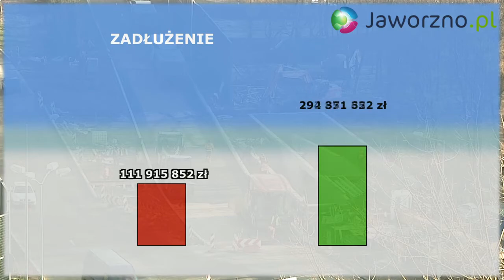Tajemnice miejskiej kasy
Miasto Twarzą Do Autostrady, Gospodarcza Brama Śląska, Rynek Od.Nowa -- rozwój Jaworzna trwa, ale inwestycje kosztują. Lwia część rocznego budżetu poświęcona jest również polityce społecznej i poprawie bezpieczeństwa. Jak więc prowadzone projekty wpływają na stan miejskiej kasy i jak oceniane są przez samych jaworznian?